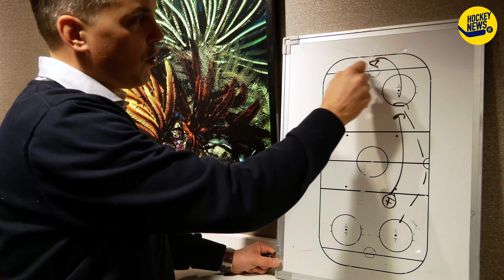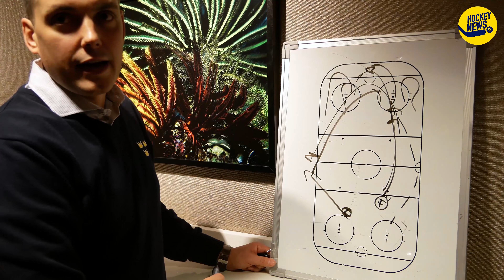Hockeynews.se: Montén: Del 2 – boxplay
Förbundskaptenen Tomas Montén reder ut och ritar upp de viktigaste delarna i spelet för juniorlandslaget i junior-VM i Buffalo.
Del 2 – boxplay.